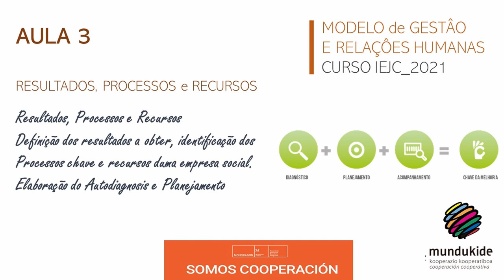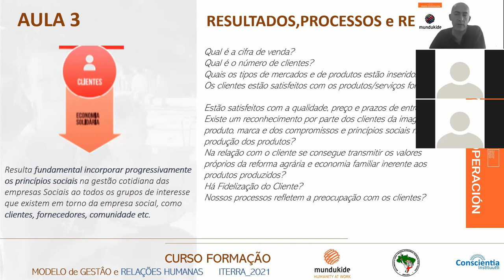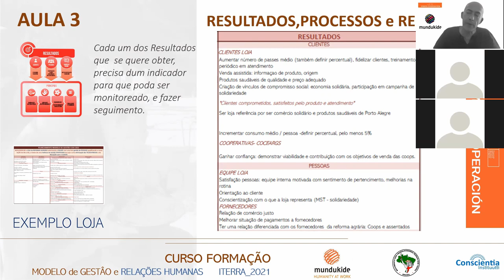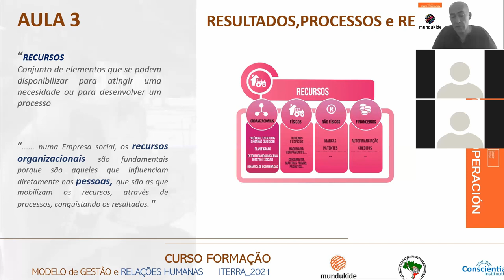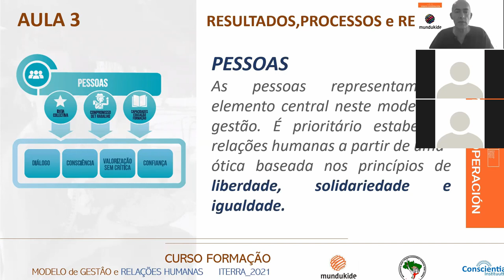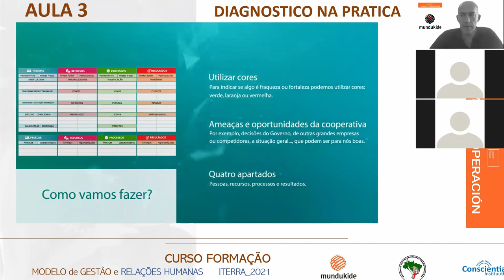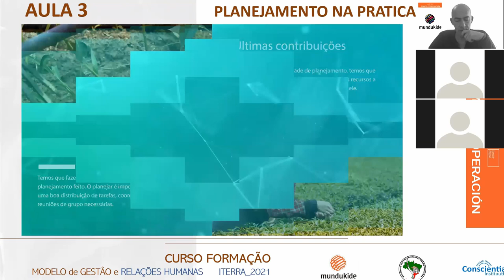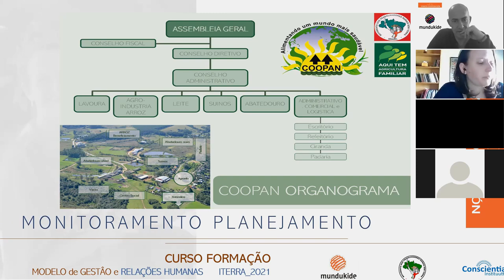AULA3 MDG5 M